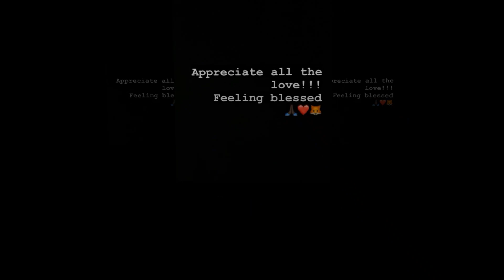New Update!! Breaking News Of Jamie Foxx || It will shock you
Good bye